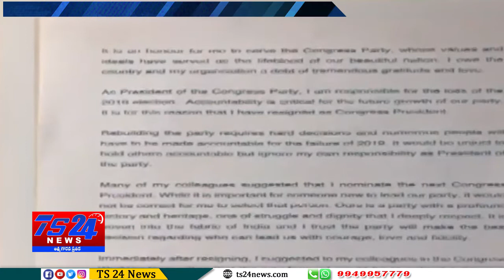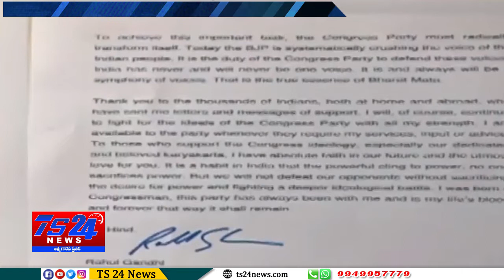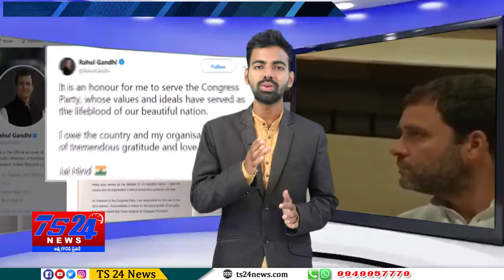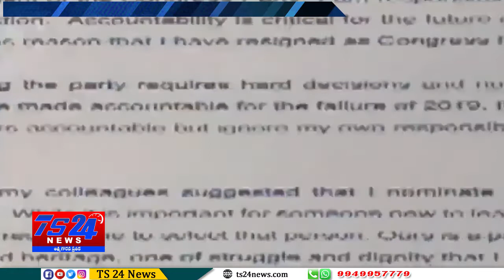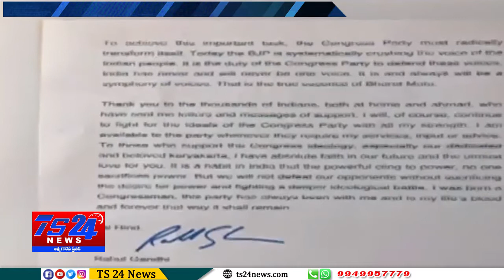Who will be next Congress President? All eyes now on India's oldest party||TS24 News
will be next Congress President? All eyes now on India's oldest party